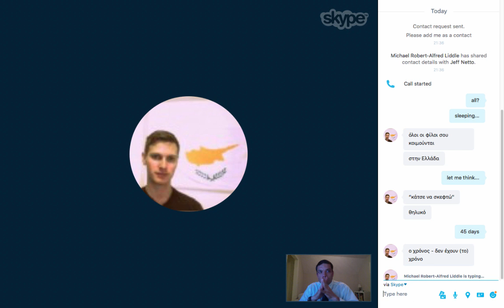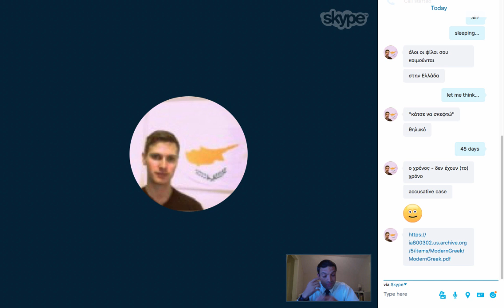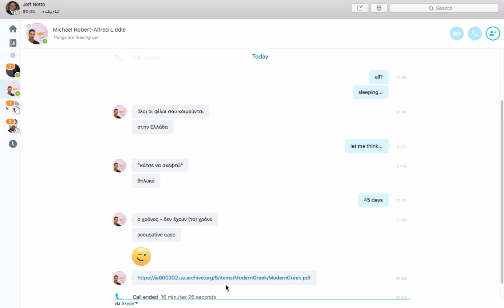Greek Hangout with Michael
Greek practice session with Michael Liddle, Greek teacher. The goal is not to use English for as long as possible. Any unknown word in Greek will be WRITTEN in English for sake of continuation of the chat.